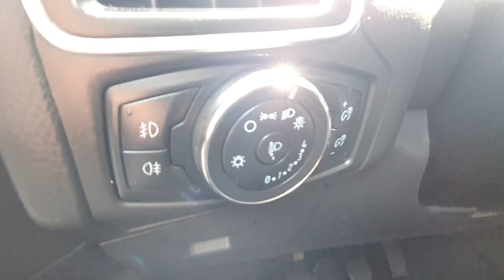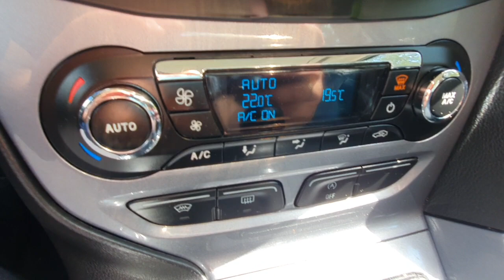Ford Focus MK3 2013 1.6 TDCi 105KM Prezentacja Samochodu